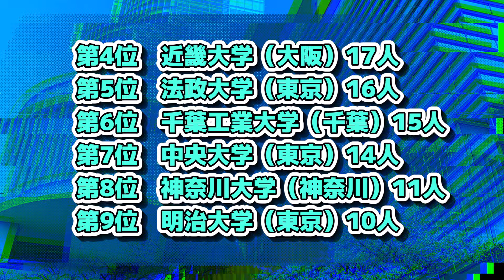富士ソフト（FUJISOFT）採用大学ランキング【2023年卒】